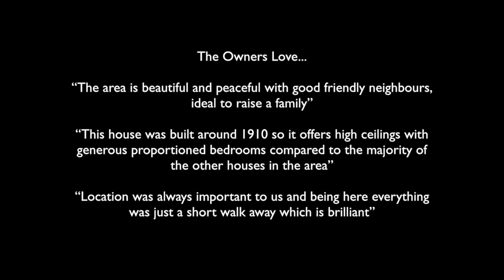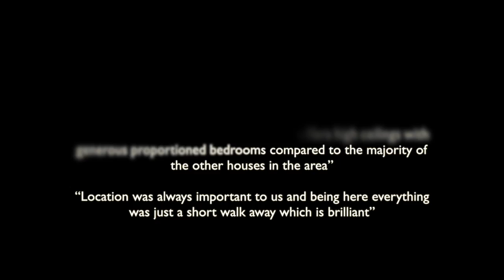West Avenue, Hendon, NW4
An exceptional six bedroom semi detached house located less than 200 metres from the Hendon School which is currently rated 'outstanding' by Ofsted. Further benefits include three bathrooms, extended lounge, newly fitted kitchen/diner as well as a south facing rear garden with raised decked patio.